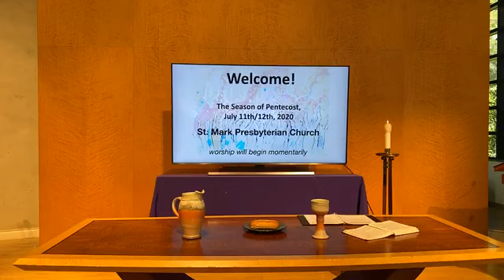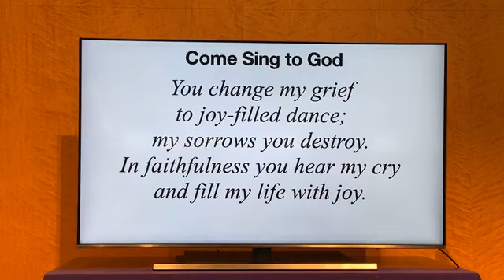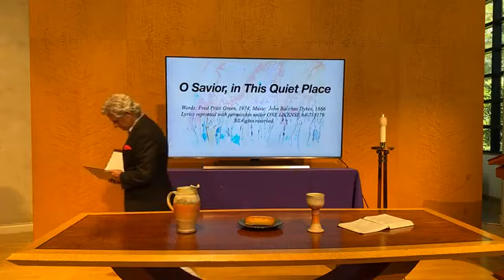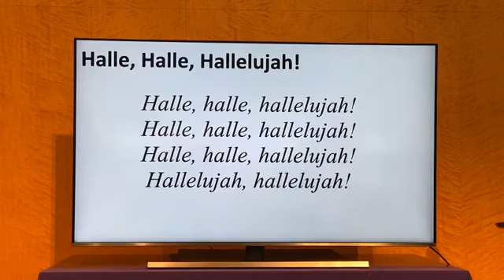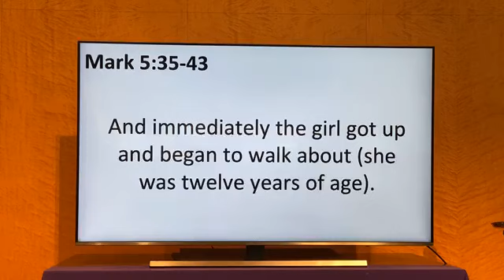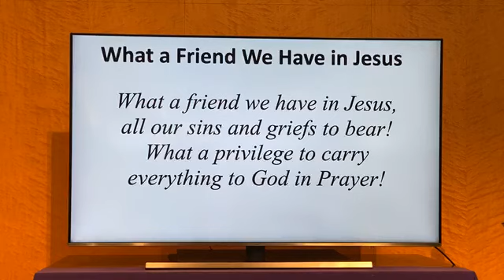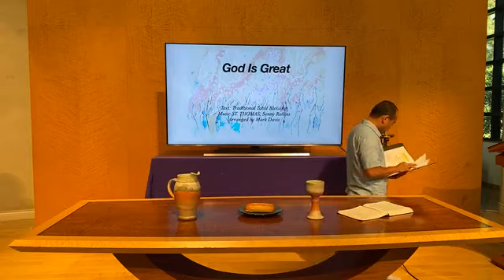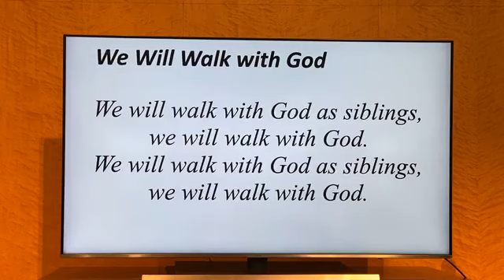Maddening Patience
Mark 5:21-43